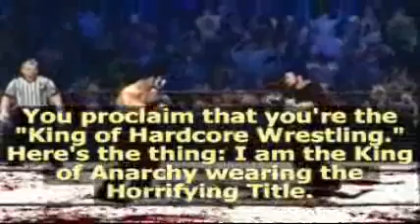ACW Relinquished 21 (Re-Uploaded)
Match #1
#1 Contender's Match for the Central American Title:
Count Dracula vs. Freddy Krueger vs. General Yeng Wang Yeh

Match #2
#1 Contender's Match for the Women's Title:
Morrigan Anesland vs. Mai Shiranui vs. Scarlet Amber